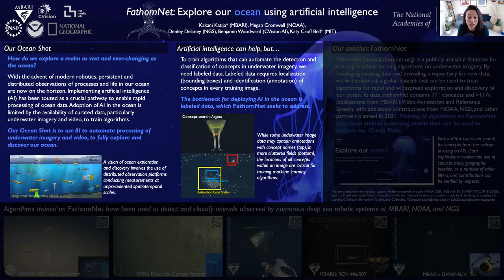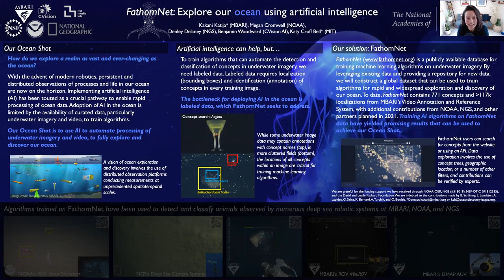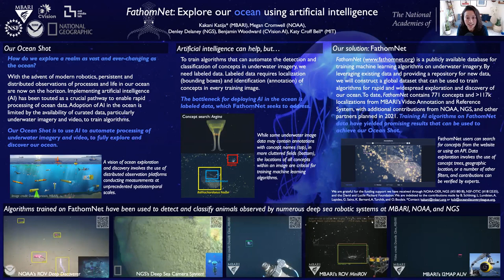FathomNet: Exploring our ocean using artificial intelligence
This video was presented to the National Academy of Science's Ocean Decade Ocean Shot program in February 2021.